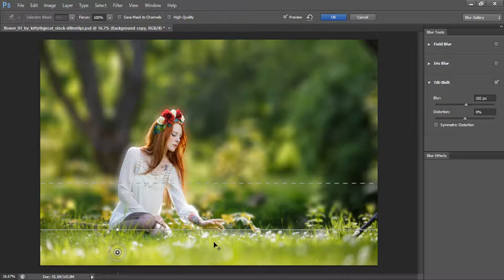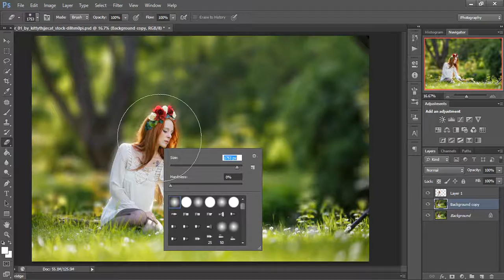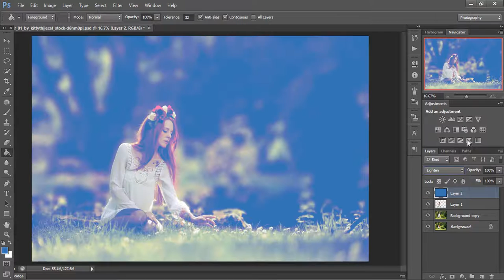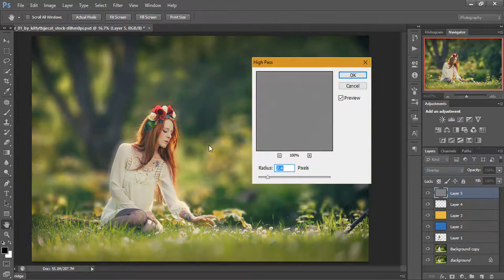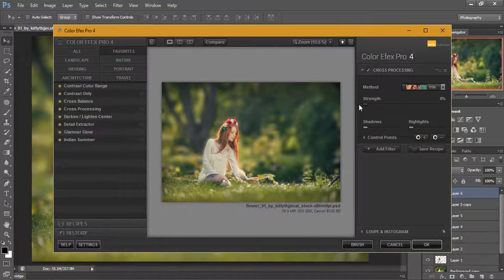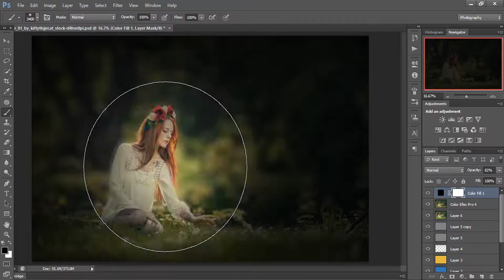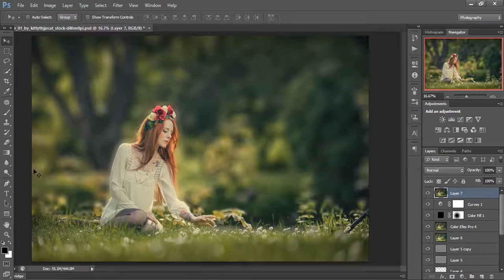Editing Portrait Photo | Photoshop Tutorial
So agin I used this Photo To Show You How You Can Edit Portrait Photo.